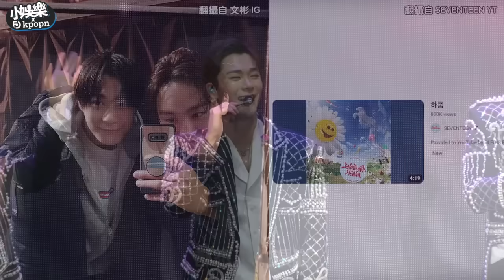【小娛樂】SEVENTEEN新歌藏對文彬的想念 歌長4分19秒 「不要討厭你自己」背後含義淚哭粉絲